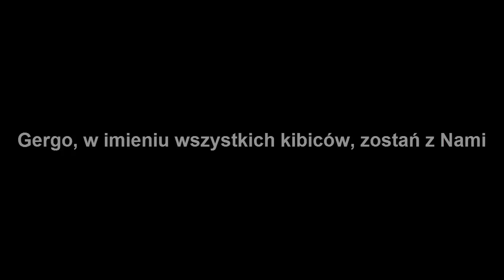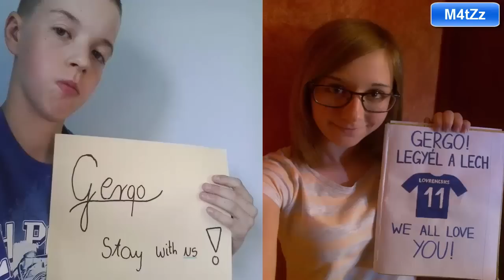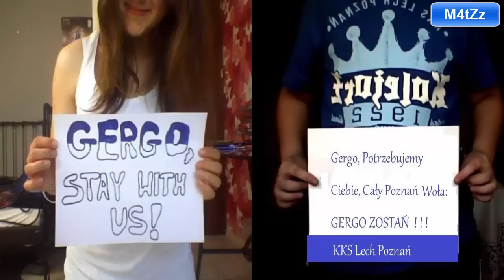Gergő Lovrencsics ● Zostań w Lechu ●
--Camtasia Studio--